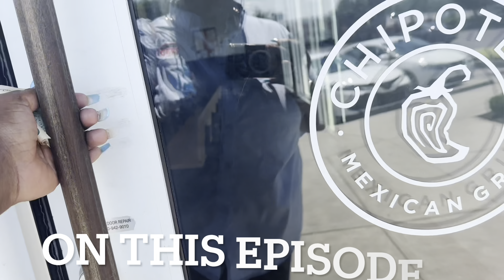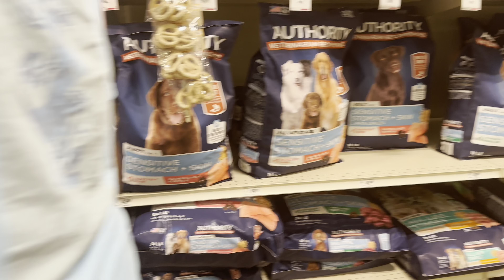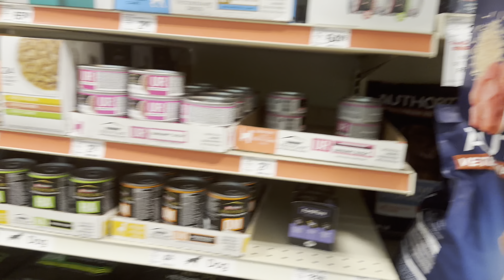Life of a Plus Size Vlogger 🦋 | Exiting My Lazy Girl Era + Saying Goodbye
Hey everyone! 🦋

In today's video, I'm getting real and vulnerable with you all. As a plus-size vlogger, I've shared a lot about my life, but this chapter is all about change—stepping out of my "Lazy Girl" phase and saying goodbye to the habits and mindsets that have held me back. 💔

This journey isn't just about losing the lazy habits; it's about letting go of old narratives and embracing a healthier, more active lifestyle. It's time for a reset—mentally, physically, and emotionally. I want to take you along on this new chapter of self-love, growth, and empowerment.

I hope my story resonates with anyone out there who's ready to say goodbye to the past and hello to the best version of themselves! 🙌